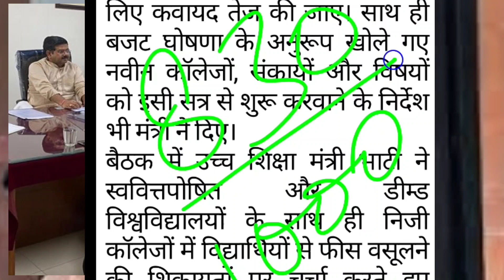Rpsc 1st grade new vacancy 2020 | RPSC college lecturer vacancy 2020 के बारे में 25 जुलाई की न्यूज़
rpsc 1st grade new vacancy news
rpsc college lecturer syllabus
rpsc college lecturer new syllabus